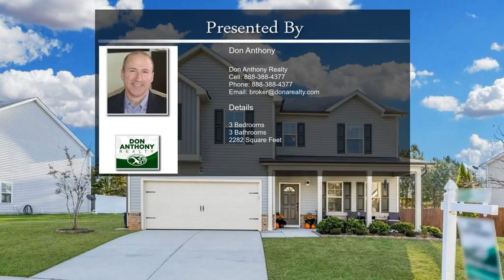240 Ambergate Dr Youngsville NC 27596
Homeowners are perfectionists and the result is an exceptionally well maintained home. Many updates include: all carpet upstairs removed and replaced with Luxury Vinyl flooring. Builder light fixtures replaced with custom lighting. Replaced all faucets in kitchen and bathrooms. Expanded patio. New interior paint (completed 8/2021) Shelving added in 2-car garage. Power washed exterior and driveway. Large family room and formal dining. No city taxes and HOA dues are very reasonable.